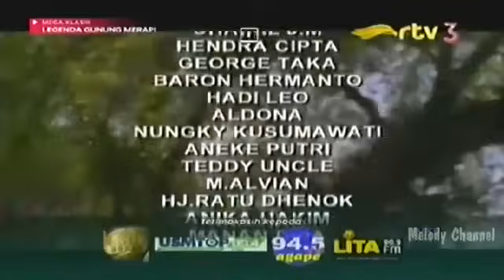Misteri Gunung Merapi - Mak Lampir Episode 55 [Budak Mak Lampir]